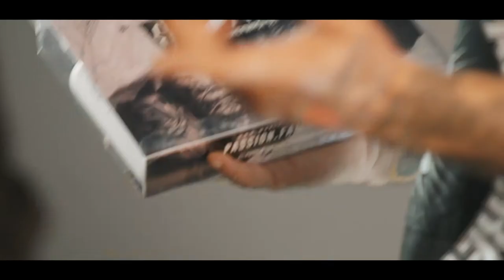Nuno Feio - Forged For Living | META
Nuno Feio is an award-winning tattoo artist, specialist in realistic tattoo style. If he could go back in time, he would have started earlier.

As an experienced tattoo artist, Nuno Feio strongly advises the newest tattoo artists to be humble, because with humility each of them can improve much more.
Currently, he is tattooing in his own studio - Graveyart Tattoo Studio, in Lisbon.

He is forgedforliving! And you?

Great inking!

We are a New Generation, the Origin of Transformation of the Tattoo Gear Industry. We are META. Forged for What’s Next.